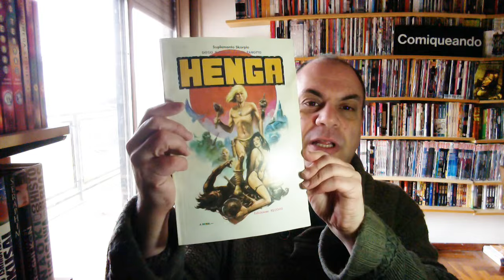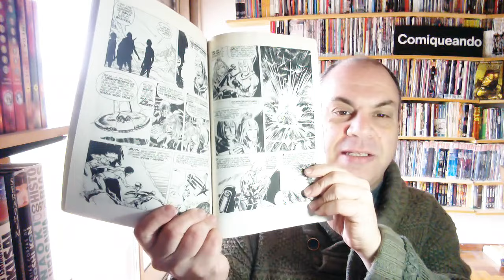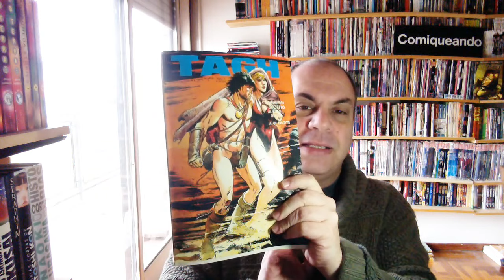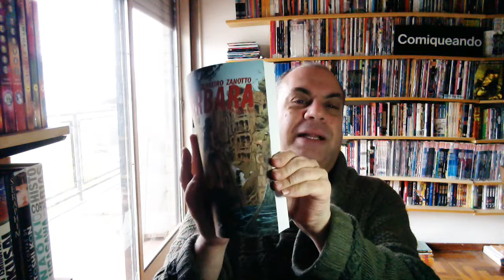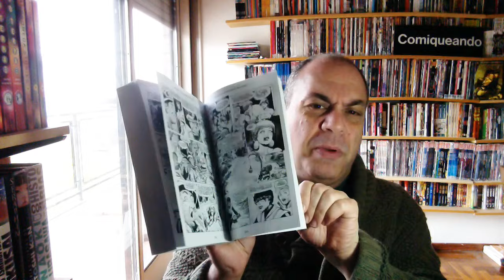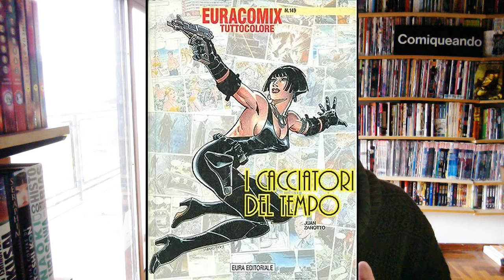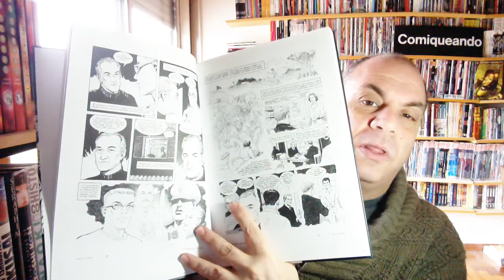Comiqueando review: Juan Zanotto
Andrés Accorsi repasa las obras más importantes de un maestro de la historieta argentina que tuvo 30 años de enorme prodicción.